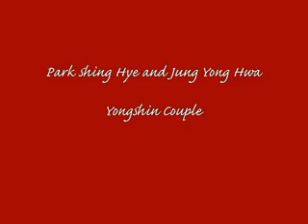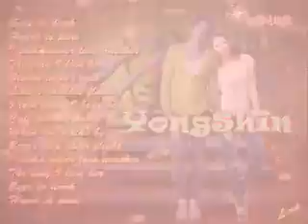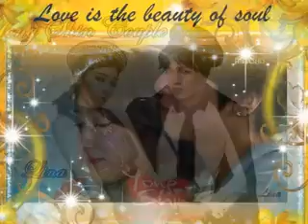[FMV] YongShin-Love Forever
I don't own the photos and audio used in this fan made video.
This video is for sharing purposes only.